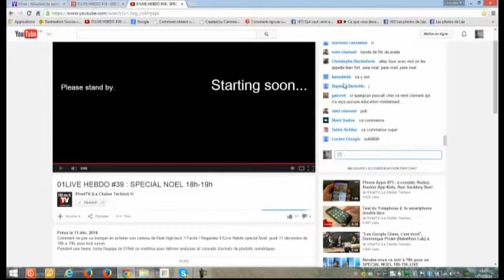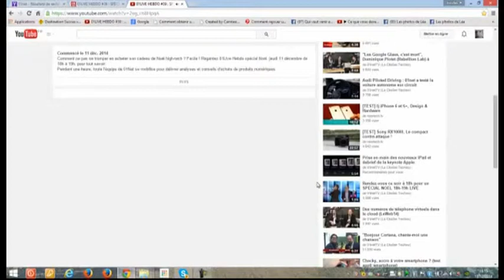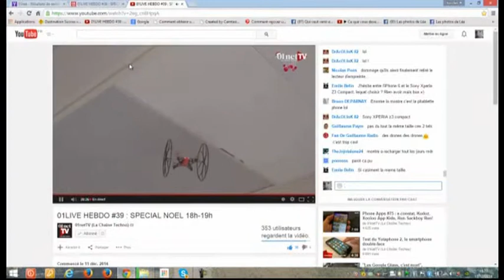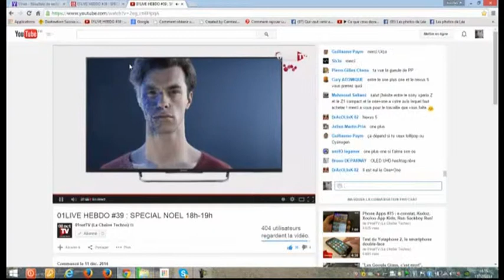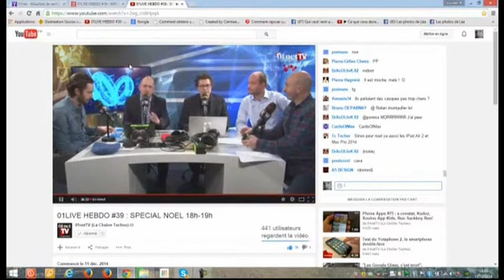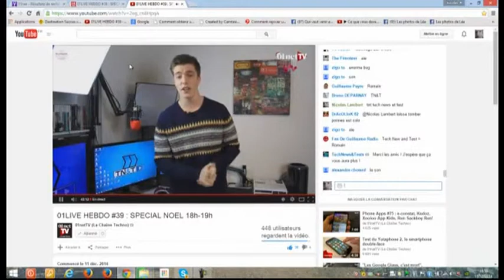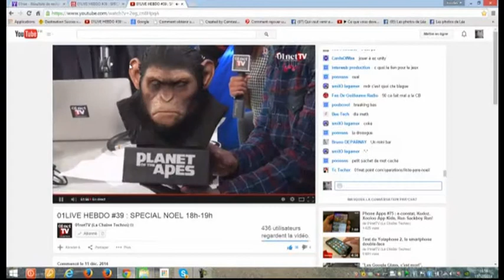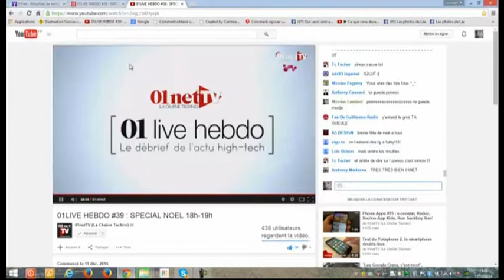01LIVE HEBDO Numero 39 special noël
une avalanche de cadeaux de Noël high-tech

Découvrez les meilleurs produits high-tech de Noël présentés par toute l'équipe de 01net.com (vidéo ci-dessous).

Smartphones, tablettes, ordinateurs, docks et casques audio, jouets...
Découvrez tous les cadeaux de Noël high-tech à ne pas rater dans ce 01Live Hebdo spécial Noël. Pendant une heure, toute l'équipe de 01Net se mobilise pour vous délivrer de nombreux conseils d'achats. Une heure de talk énergique bourré de fun et de bonne humeur !
Avec : François Sorel, Jérôme Colombain, Christofer Ciminelli, Stéphanie Molinier, David Nogueira, Bruno Cormier et PP Garcia.